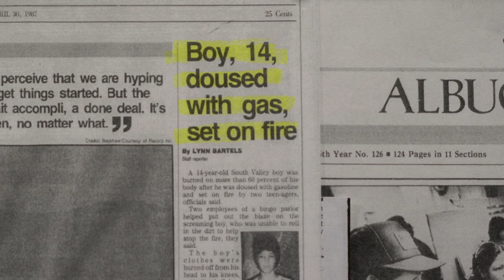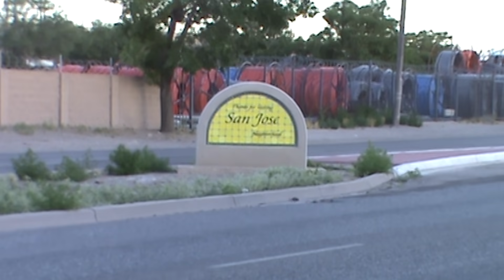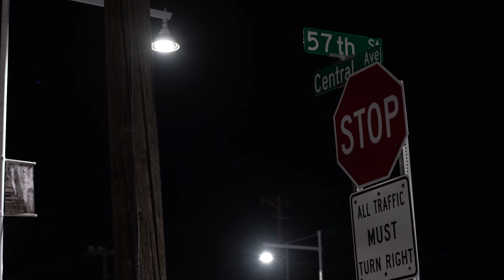Surviving the Fire: Barrio San Jose, Albuquerque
DESCRIPTION: We sit down with Cash from San Jose—one of the oldest neighborhoods in Albuquerque, New Mexico. Cash recounts his childhood and a critical event from his early teens that nearly took his life. Persisting to survive through many challenges, the Albuquerque native gives advice on life after incarceration.

CREDITS:

Produced by: 28 Spade Lake LLC
Music Composer: Rube Cordova
Producer/Edit/Camera: Frank Blazquez
Aerial Footage: Joe Archibeque
Production Assistant: Joe Archibeque

Captions/Subtitles Available in Settings Option